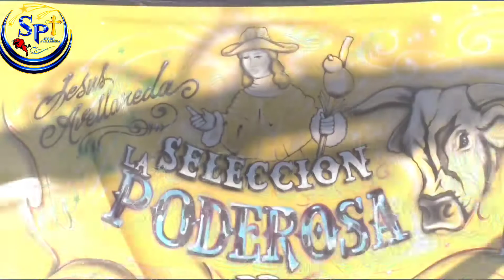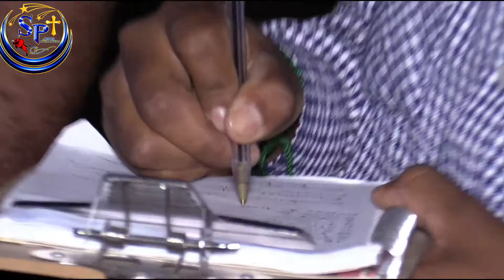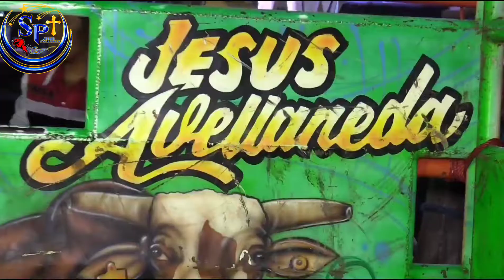Así juegan los toros de la Selección Poderosa 💥⚡⚡ | Guayameo, Guerrero.